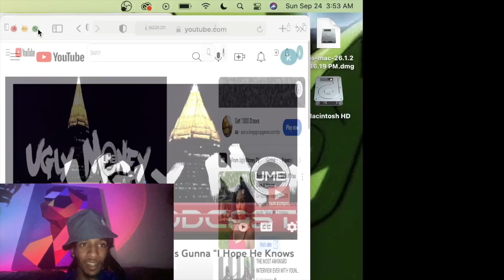Young Thug Bodyguard Dread Warns Gunna “I Hope He Knows Whats Going On”| Tum Reacts!!!!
I.F.O FAMILY

FOLLOW MY OTHER PAGES: Tum Ray|TumGaming